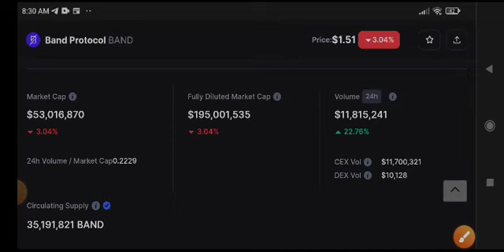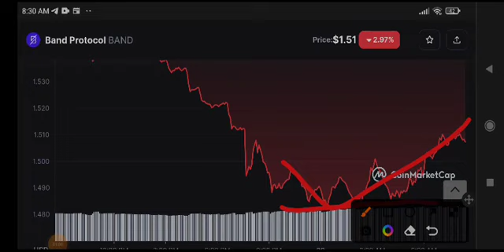Band coin News Today! Band Price Prediction